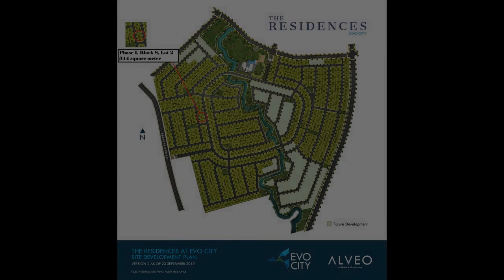FOR SALE, A RARE PREMIUM LOT IN THE RESIDENCES AT EVO CITY!